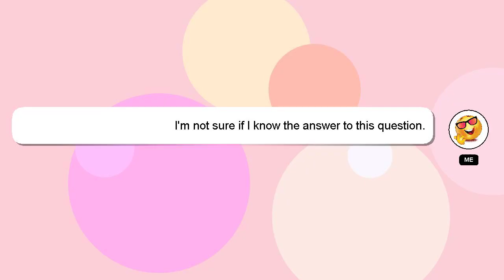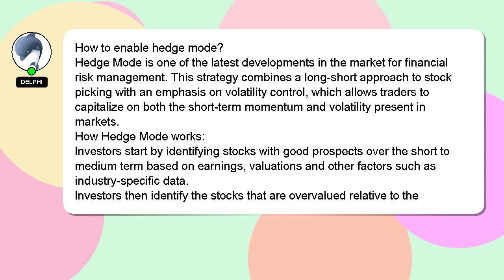How to enable hedge mode?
A brief introduction of myself, Hi, my name is Delphi, nice to meet you. Let me assist you in answering any questions you may have. - How to enable hedge mode?

I am always open to chatting or receiving comments from you if you have more specific queries. Your answer will be recognized and valued, and I will 'heart' it to show my appreciation.

*2 What we are experimenting :*